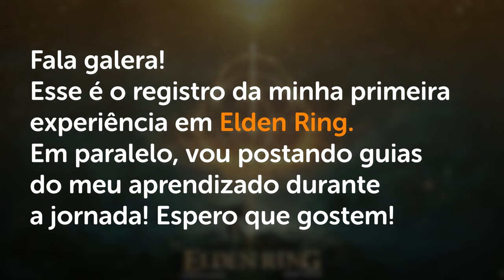SEGREDOS PENDENTES DE PLATÔ ALTUS - Elden Ring Guia de Platina #35